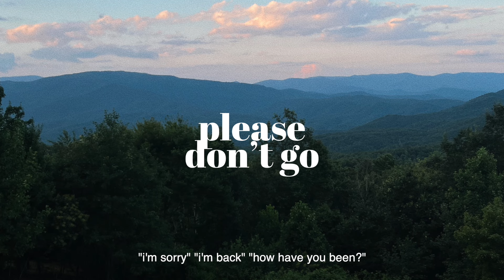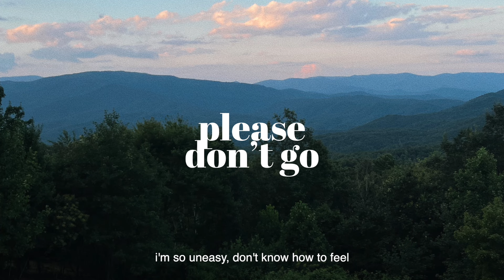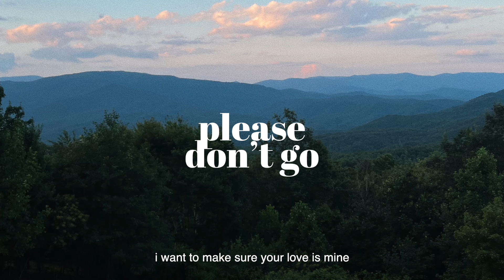can i ask you to.. please don't go? (official audio & lyrics)